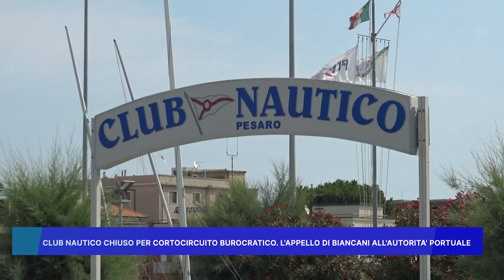CLUB NAUTICO CHIUSO PER CORTOCIRCUITO BUROCRATICO: L' APPELLO DI BIANCANI ALL' AUTORITA' PORTUALE